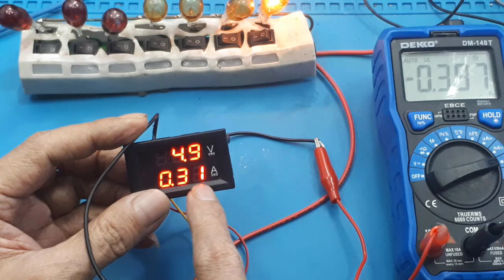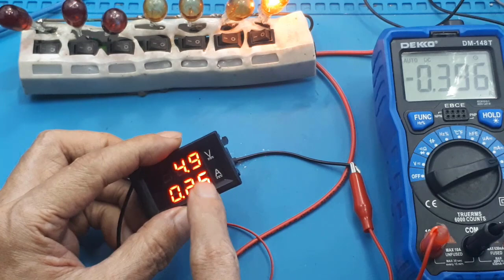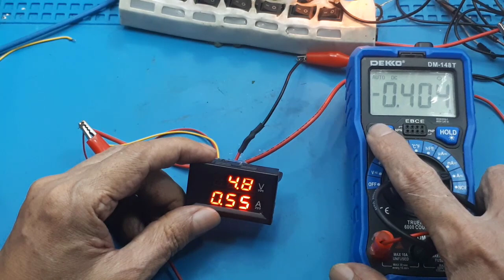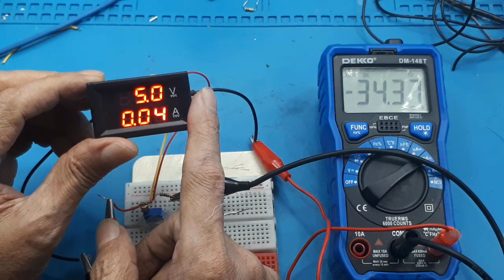Volt ampere meter digital lebih tepat - dsn-vc288 Ampere meter solusi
Video ini menjelaskan bagaimana cara mengatasi agar pengukuran arus pada meter menjadi tepat.

link pembelian :
1, Cek Dual Volt Amp Meter Digital Ampere Meter Voltmeter 10A 0-100V Ammeter dengan harga Rp18.900. Dapatkan di Shopee sekarang!
2. Cek Dual Volt Amp Meter Digital Ampere Meter Voltmeter 10A 0-100V Ammeter dengan harga Rp29.900. Dapatkan di Shopee sekarang!

00:00 Radal05
00:12 Kenapa pengukur arus tidak akurat
00:33 Test mengukur arus
01:15 Ganti potensiometer diatas 20K